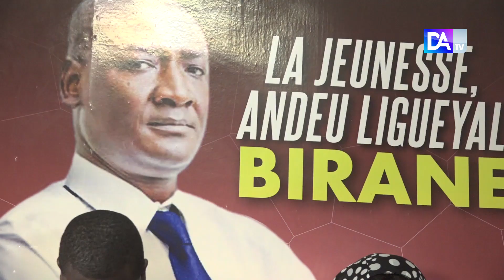Dieuppeul-Derklé : Les militants de Birane reclame plus de reconnaissance de Macky envers leur...